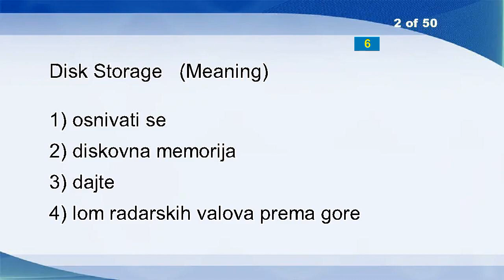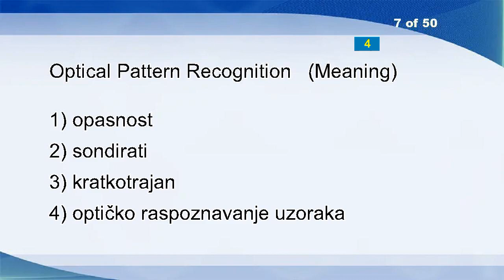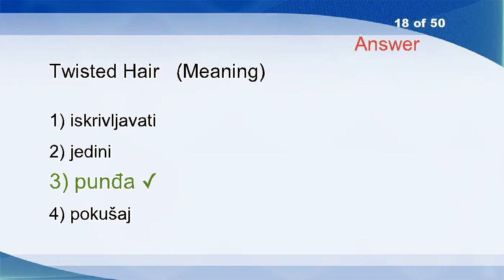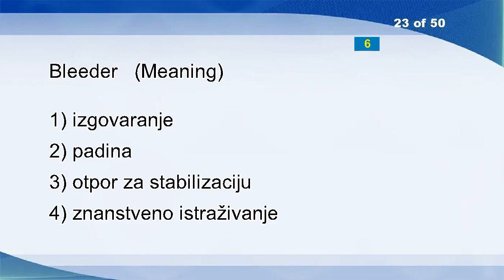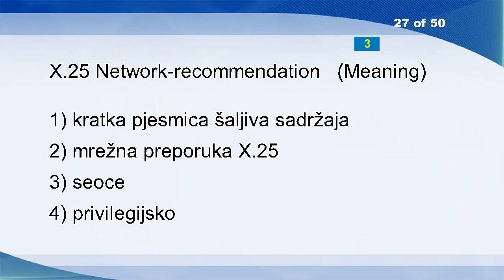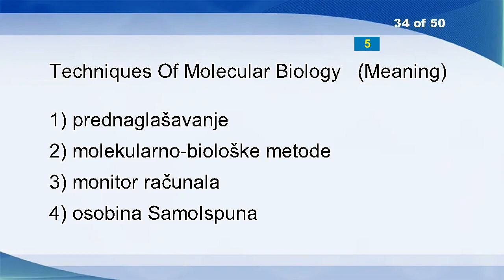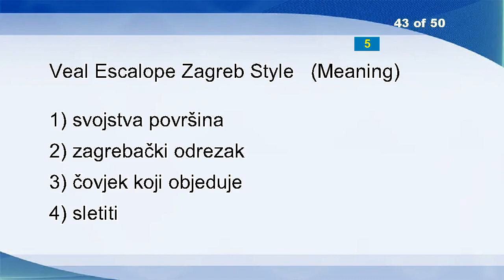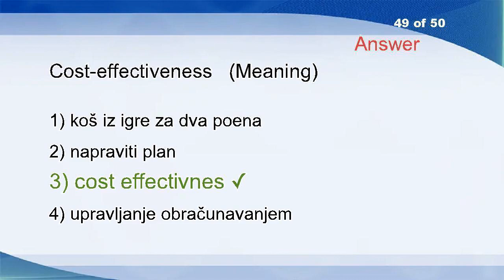English Croatian Vocabulary Word Power Test 1120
Sound
Disk Storage
Particular
Civil Rights
Ribbon
Companies
Optical Pattern Recognition
Turn
Permanent Virtual Circuit
Extreme
Enabled
Crumpet
Material Breach
Royal
Tropotron
Liver Damage
Amortisseur
Twisted Hair
Augury
Rump
Dye Laser
Concerning
Bleeder
Sponges
Bowl
Exacting
X.25 Network-recommendation
Stake
Representing
Inverse
Out Of Reach
Alva
Access Lines
Techniques Of Molecular Biology
Quantum Amplifier
Serbian Language
Literature
Done
OECD
Column Marker
Individual
Mach
Veal Escalope Zagreb Style
Products Referred To In Article 28
Accelerated
Internet Protocol
Advice
Cost-effectiveness
Passwords